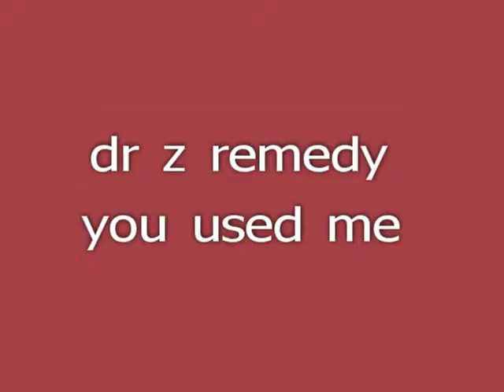captain beefheart ashtray heart dr z remedy grosh strat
one take i wonder production of a don van vliet poem/song  "case of the punks" "someones had too much to think" and other poignant lines    you used me like an ashtray heart